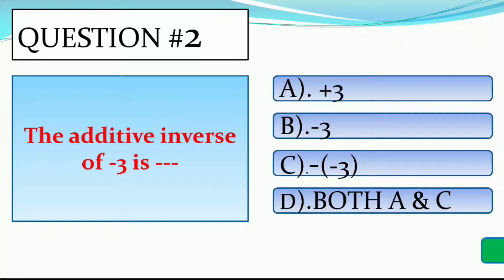quiz useful for POLYCET/TSRJC/APRJC/RGUKT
quiz useful for POLYCET/TSRJC/APRJC/RGUKT @MeekosamMaths
hi friends,
In this channel I will provide you 6th class to 10 th maths, polycet math (tsrjc/aprjc/rgukt), vedic math, competitive math(for si/constable/rpf/rrb) and for (other exams also), and math activities

 join button enabled in our channel give your support by joining with first level by paying 29 rupees and you will get more support from me in the form of videos only for members.